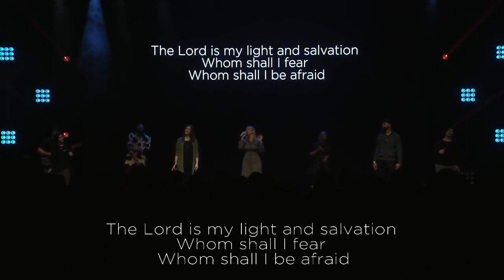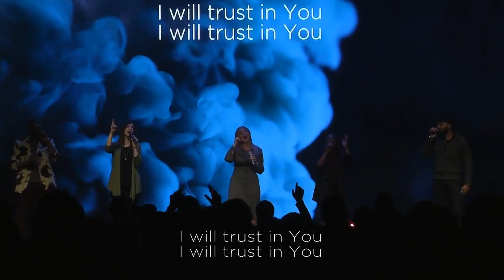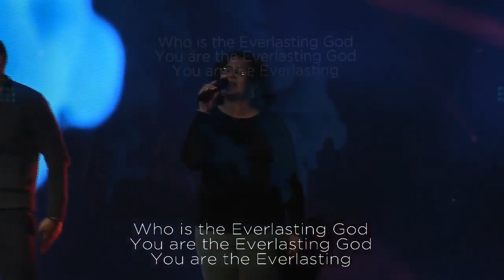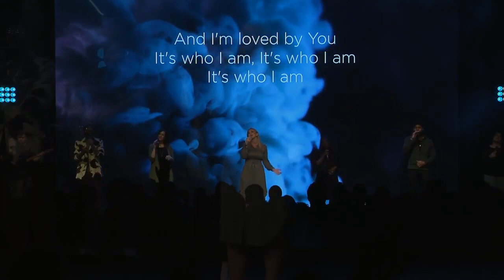Citylife Church Worship - Everlasting God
The Lord's my light and salvation
Whom shall I fear? Of whom shall I be afraid
I will wait on you, I will wait on you
I will trust in you, I will trust in you
Lead: I will remain confident in this I will see the goodness of the Lord
I will remain confident in this I will see the goodness of the Lord
We set our hope on You
We set our hope on Your love
We set our hope on the One who is the Everlasting God
You are the Everlasting God, You are the Everlasting

Songwriters: Fellowship Church Writer

For more info about Citylife church please visit Citylife church